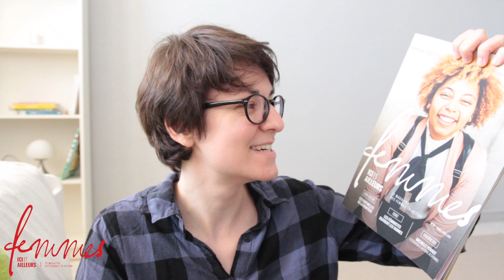UN MAGAZINE FEMININ DE QUALITE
J'ai le plaisir de vous présenter le magazine Femmes Ici et Ailleurs, sur les femmes en action. Un journal de qualité, à recevoir tous les 2 mois dans sa boîte aux lettres.

J'ai un blog d'écriture !

J'ai une seconde chaîne YouTube : Princ(ess)e LGBT !